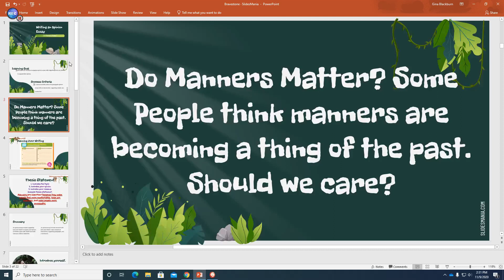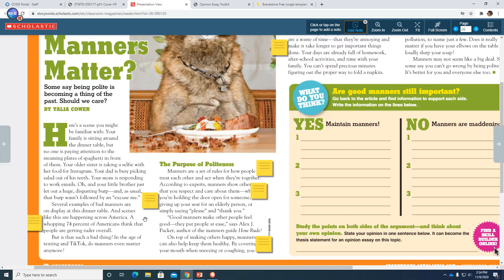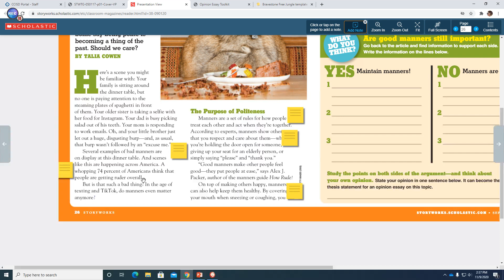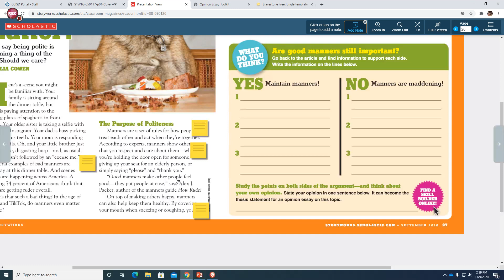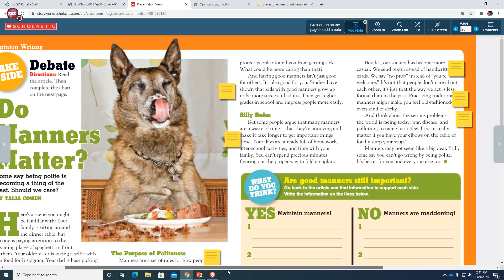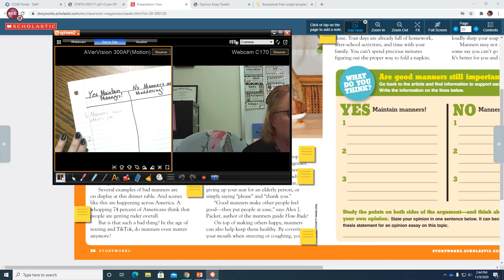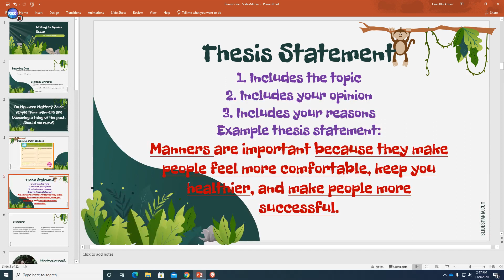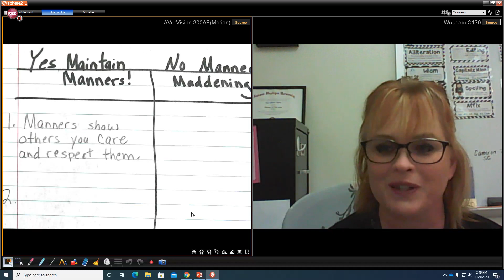11-16-20 Day 1 Opinion Essay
Writing an Opinion Essay